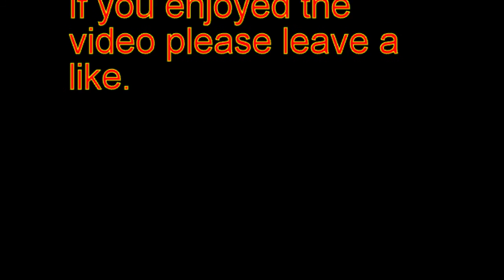Jade Empire Firebending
We learn how to firebend.